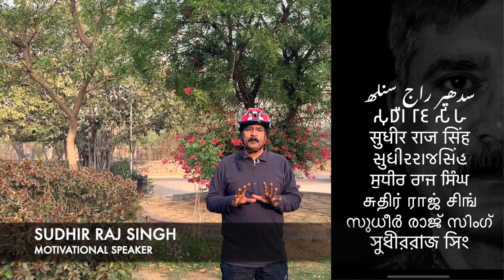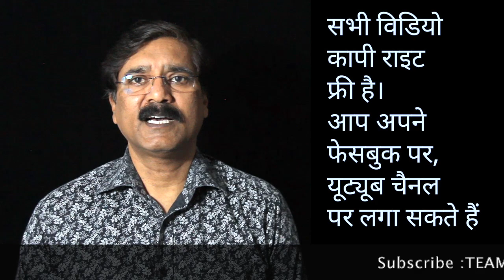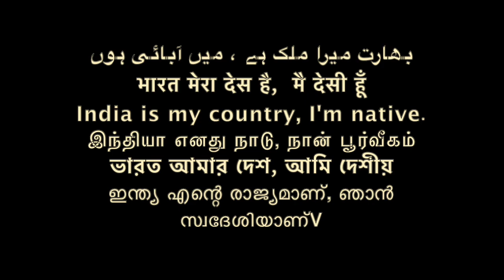कैसे करे अम्बेडकर पूजा? How to worship Dr Ambedkar ?/Sudhir Raj Singh/Pali